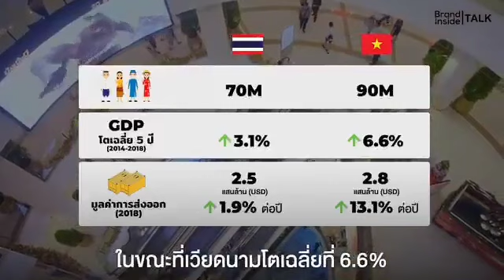คุณคิดว่าไทยเราต้องทำอย่างไร???# เวียดนามเสือเศรษฐกิจแห่งอาเซียน#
เวียดนามเสือเศรษฐกิจแห่งอาเซียน

เวียดนามกลายเป็นประเทศดาวเด่นของอาเซียน มีอัตราการขยายตัวทางเศรษฐกิจในปีที่ผ่านมา 6.8% การส่งออกขยายตัวมากถึง 21%

หรือพูดง่ายๆ ว่า ขณะที่ไทยกำลังดีใจที่เศรษฐกิจปีก่อนเติบโต 3.9% ส่งออกโตเกิน 9.7%  แต่ถ้ามองประเทศเพื่อนบ้านอย่างเวียดนาม การเติบโตทั้งสองด้านทำได้ดีกว่าเราหลายช่วงตัว

ในปีนี้ เศรษฐกิจเวียดนามก็ยังจะเติบโตมากกว่า 6% และการส่งออกจะขยายตัวเพิ่มขึ้นอีกเช่นกัน

ความน่ากลัวของเวียดนามก็คือค่าแรงงานที่ถูกกว่าประเทศไทยประมาณ 50% ทำให้บริษัทต่างๆ ที่ใช้แรงงานระดับ 1,000 คนขึ้นไป มีหวังจะหนีเมืองไทยไปเวียดนามกันหมด

สินค้าหลายประเภทย้ายฐานการผลิตจากไทยไปอยู่เวียดนาม และทำการผลิตสินค้า ส่งกลับเข้ามาเมืองไทยเป็นที่เรียบร้อย

แม้เวียดนามจะไม่ให้ต่างชาติซื้อขายที่ดิน แต่เปิดให้เช่านานถึง 50 ปี โดยมีโอกาสต่ออายุการเช่าที่ดินออกไปได้อีก

เวียดนามยังมีประชากรมากกว่า 90 ล้านคน และเป็นคนหนุ่มสาว ในวัยทำงาน ในวัยจับจ่ายใช้สอย ผิดกับประเทศไทยที่กำลังเข้าสู่สังคมผู้สูงอายุ

แรงขับเคลื่อนและแรงส่งต่างๆ เหล่านี้ จะทำให้เศรษฐกิจเวียดนามขยายตัวได้อีกหลายปี โดยอาศัยพื้นฐานจากค่าแรงงาน การลงทุนจากต่างชาติ ขนาดและสภาพของประชากรที่มีกำลังซื้อเพิ่มขึ้นเรื่อยๆ

เมื่อเปรียบเทียบระหว่างไทยกับเวียดนาม จึงเห็นสภาพชัดเจนของการติดกับดักรายได้ปานกลาง (Middle Income Trap)  ที่ทำให้ไทยหยุดชะงักมาเป็นเวลานาน

ธนาคารโลกจัดอันดับให้ประเทศไทยเลื่อนฐานะเป็นประเทศรายได้ปานกลางตั้งแต่ปี 2519 หมายถึงว่า ประเทศไทยติดอยู่ในฐานะประเทศรายได้ปานกลางมากว่า 40 ปี

สภาพเศรษฐกิจไทยมีข้อจำกัด การขาดแคลนแรงงาน ขาดประสิทธิภาพการผลิต ขาดแคลนนวัตกรรม อยู่ในสภาพแข็งบน-อ่อนล่าง แข็งนอก-อ่อนใน โตกระจุกในระดับบน ไม่กระจายลงมาในระดับล่าง

ทั้งหมดจึงไม่ใช่เรื่องแปลกที่มีการมองว่าประเทศต่างๆ ในอาเซียนจะแซงหน้าไทยขึ้น จากเดิมที่ไทยมีขนาดเศรษฐกิจใหญ่เป็นอันดับ 2 แต่ภายในเวลาอีก 2 ปี มาเลเซียจะแซงไทย

ขณะเดียวกันอีก 4 ปี ฟิลิปปินส์ก็จะแซงไทยขึ้นไปเป็นที่ 3 และอีก 7 ปี เวียดนามก็จะแซงไทยอีกเป็นที่ 4  และทำให้เศรษฐกิจไทยหล่นมาเป็นอันดับ 5 ของอาเซียน

และศูนย์กลางเศรษฐกิจของกลุ่มประเทศ
ซีแอลเอ็มวี รวมถึงอาเซียนไม่ใช่อยู่ที่ไทย แต่จะกระจายไปยังเวียดนามและกัมพูชา